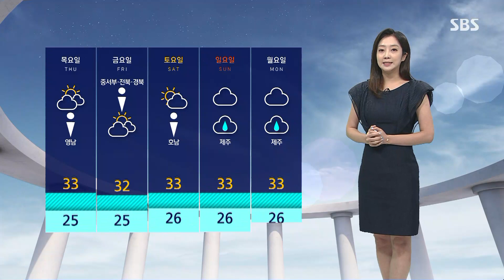[날씨] 전국 무더위 · 열대야 이어져…일부 한때 소나기 / SBS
무더위의 기세가 이어지고 있습니다.
대구 등 일부 경북 내륙에 폭염경보가 주의보로 완화되기는 했지만, 보시는 것처럼 동해안을 제외한 전국에 폭염주의보가 이어지고 있는데요, 지난밤 서울에도 열대야가 나타나면서 아침 최저기온이 26.4도에 머물렀습니다.
앞으로 낮 기온도 32도까지 오르면서 다시 또 푹푹 찌겠고요, 당분간 낮에는 폭염이, 밤에는 열대야가 쭉 이어지겠습니다.